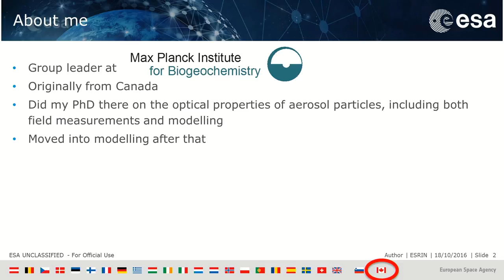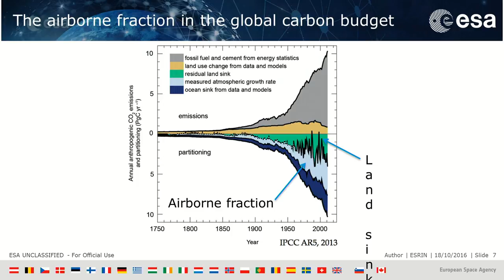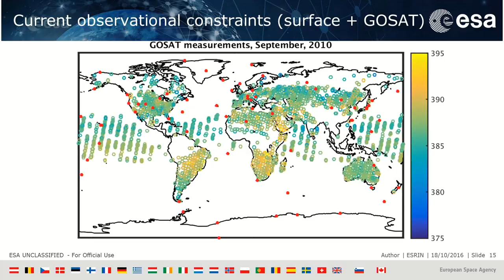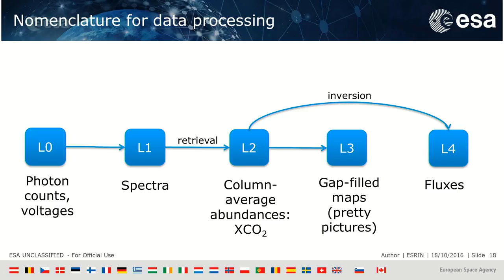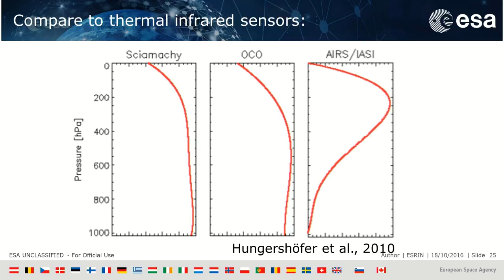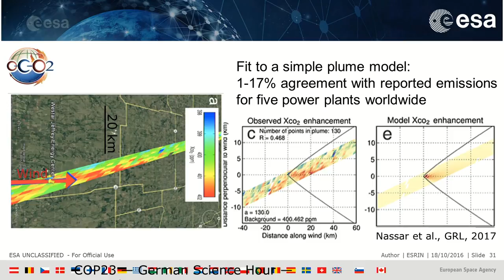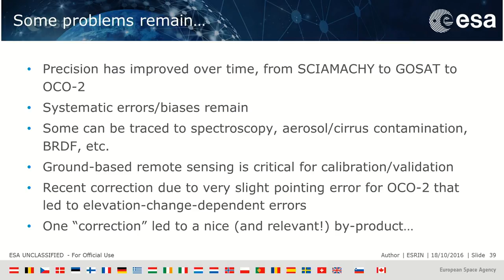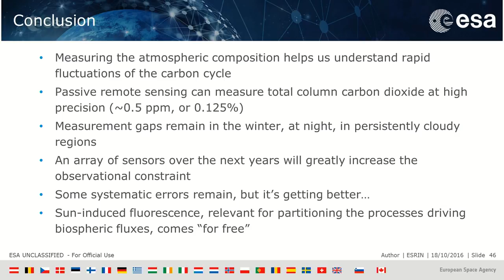Atmospheric carbon dioxide: watching the Earth breathe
This presentation was given by Julia Marshall, during the session titled 'Atmospheric carbon dioxide: watching the Earth breathe'.

Every two years, ESA’s Earth observation summer schools draws young scientists from all over the world to learn more about remote sensing, Earth system science, modelling and monitoring, and how data can be used to better understand the world we live in. In 2018, the two-week summer school is held on 30 July to 10 August. While the students engage in practical sessions in the afternoons, the morning lectures were streamed live.